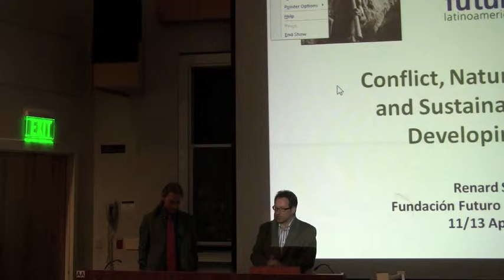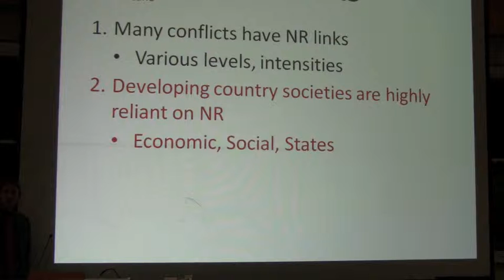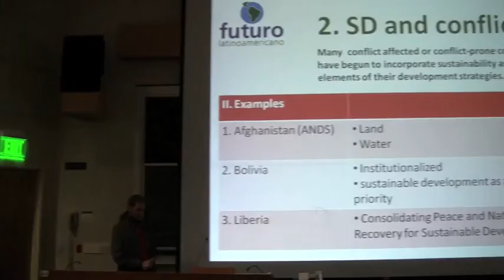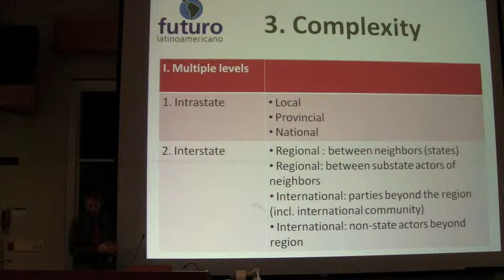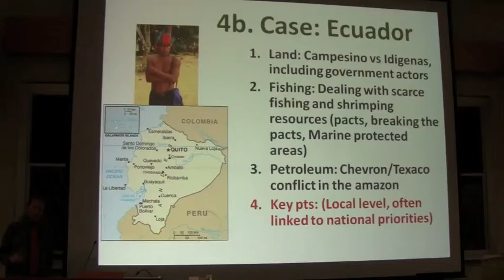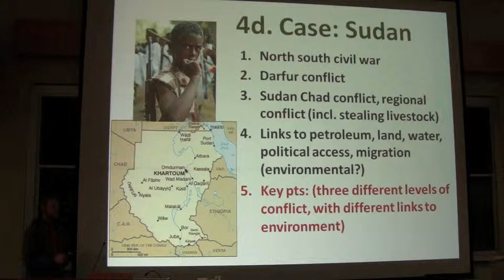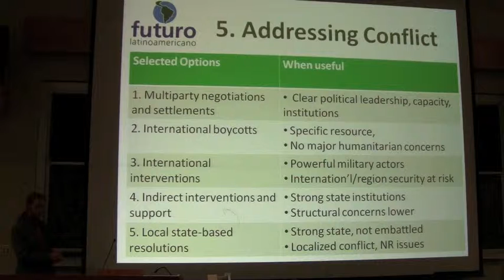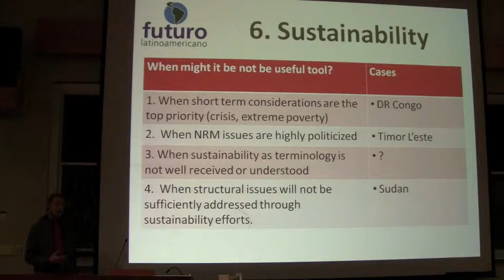Sustainability and Conflict in the Developing World (Renard Sexston)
Renard Sexton - Project Coordinator, Fundacion Futuro Latinoamericano (Quito, Ecuador); International Affairs Columnist, FiveThirtyEight (New York Times)

There is a growing body of academic, applied and journalistic research that points to a strong relationship between natural resources and conflict in the developing world. Whether attributed to a 'resource curse' in the case of high value, extractable natural resources, or 'scarcity and competition' over water, land, fisheries and other resources, it is clear that natural resources and the environment, because of their importance to human survival, are an important contributor to and victim of violent conflict.

While there are many strategies for analyzing and transforming these sorts of conflicts in the short and medium term, such as negotiations and settlements over specific resources, external interventions that award control over resources, international boycotts of resources funding conflict, etc., sustainability and sustainable development have emerged as a potential key aspect of long term strategies. This talk will analyze, at a very practical level as well as in theory, where this has been and could be successful and where it will likely fall short.